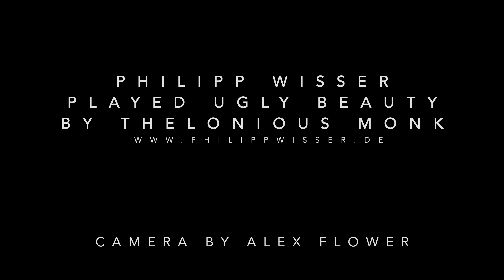Ugly Beauty played by Philipp Wisser (solo guitar)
composition by Thelonious Monk (Underground)

I'm playing on a Furch GN2. Lovely guitar!
Trying also to get more comfortable with playing without a pick.

camera by Alex Flower